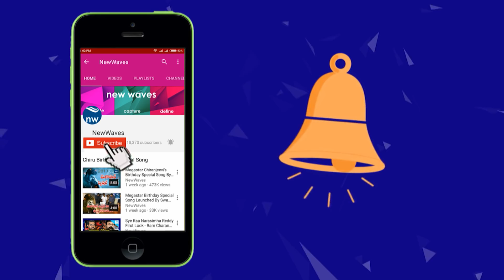పవన్ పోరాట యాత్ర వీర మహిళ టాక్ Janasena Veera Mahila about Pawan Porata Yatra in Eluru | New Waves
janasena veera mahila talk about pawan kalyan's porata yatra in eluru west godavari...